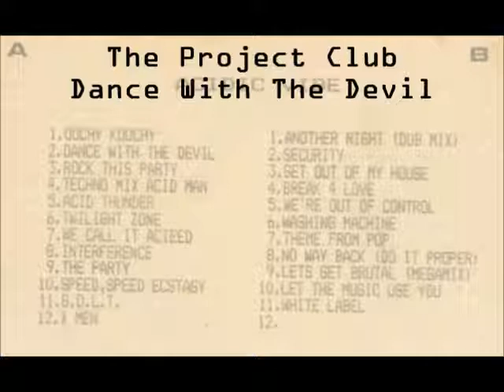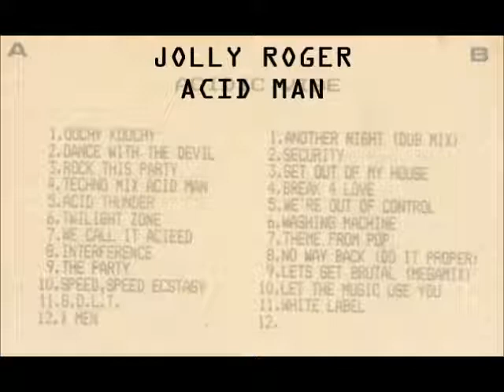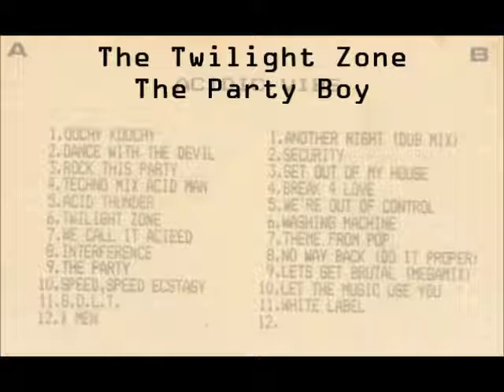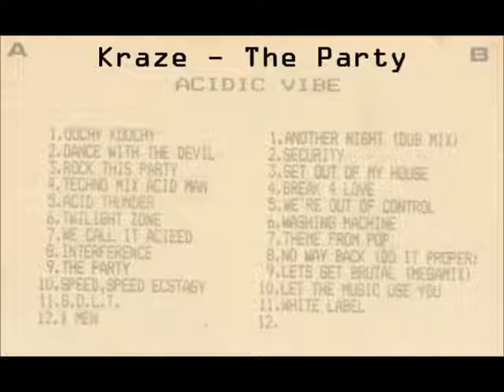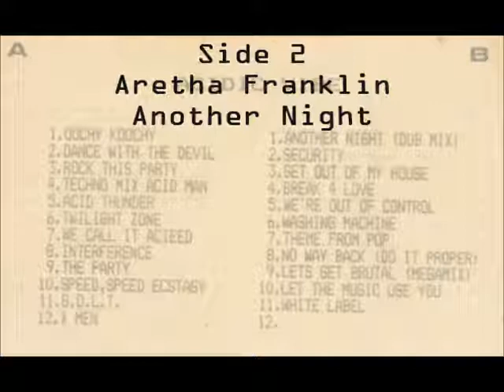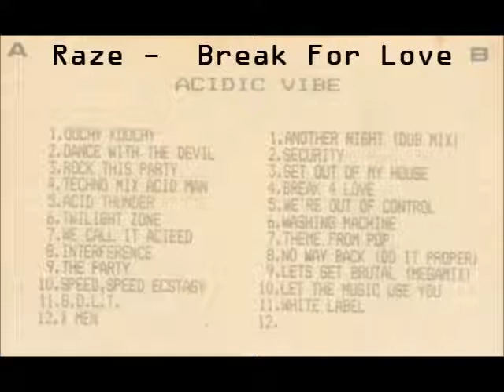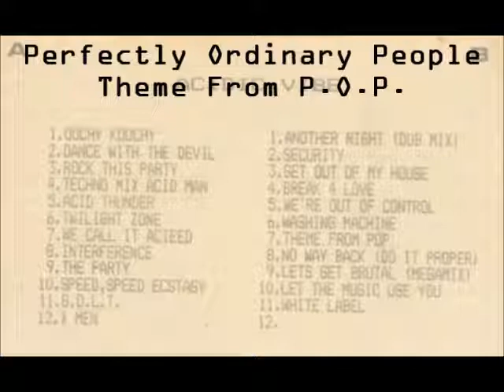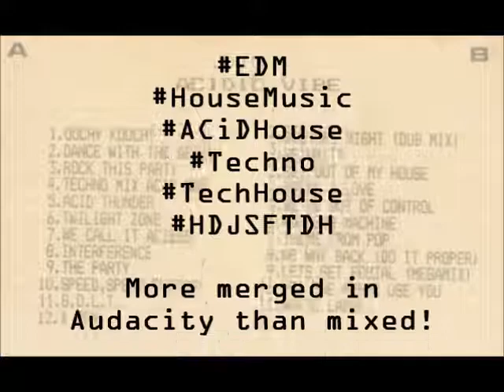Acidic Vibe - Late 1980's Acid House / House Mix (2 Hours)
Acidic Vibe – Late 1980’s Acid House Compilation Re-Visited in 2017.

The tape’s gone, only the cover I made on my dot matrix printer in 1989 survived, and the memory of the tracks…

More merged in Audacity than mixed!

The Fifty1stState aka 51stState - 2017

Side A
Baby Ford - Oochy Koochy
The Project Club - Dance With The Devil
Cool House - Rock This Party Right
Jolly Roger - Acid Man Techo Mix
Fast Eddie - Acid Thunder
The Party Boy - Twilight Zone
D Mob Ft Gary Haisman - We Call It Acieed
Model 500 - Interference
Kraze - The Party
Acid Angels - Speed, Speed, Ecstasy
Funkacidic - S.O.L.T.
The Unknown DJ (Dj Slip) - X Men

Side B
Aretha Franklin - Another Night (Dub Mix)
The Beat Club - Security
The Sounds Assassins - Get Out of My House
Raze - Break 4 Love
O.N.I.T. - We're Out of Control
Mr Fingers - Washing Machine
Perfectly Ordinary People - Theme From Pop
Adonis – No Way Back (Do It Proper)
Nitro Deluxe - Let’s Get Brutal (Megamix)
Night Writers - Let the Music (Use You)
??? It had some speech like Hey Gabriel who’s blowing that horn… - White Label